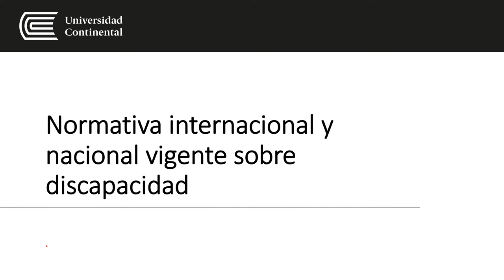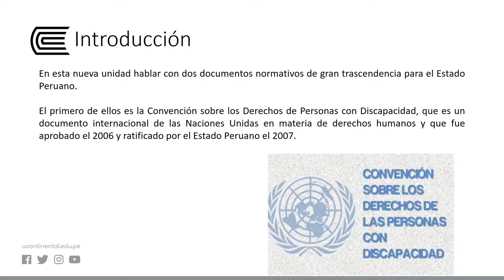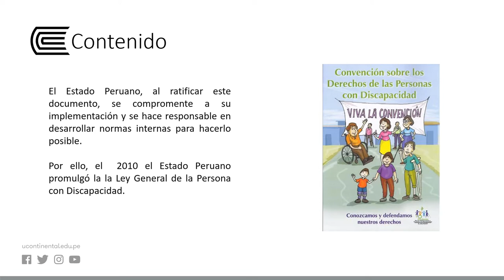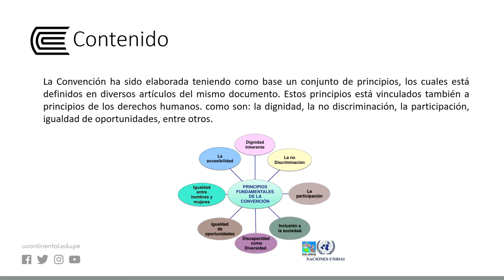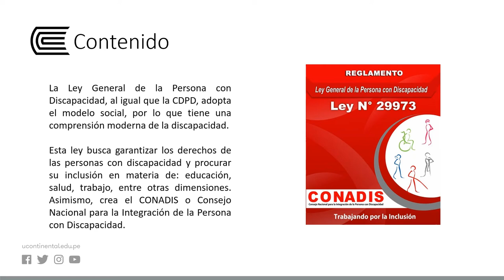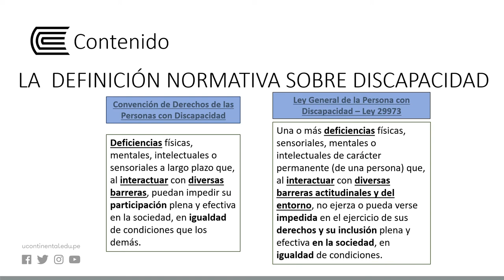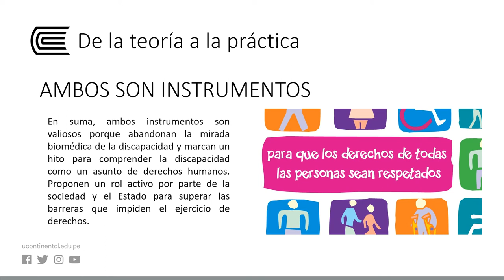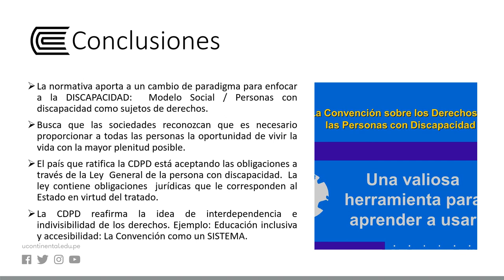Normativa internacional y nacional vigente sobre discapacidad